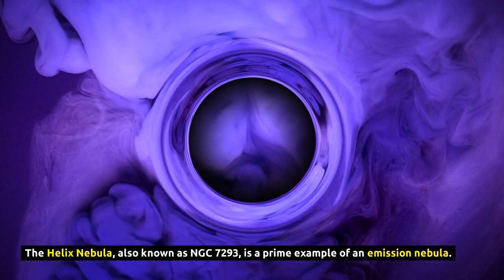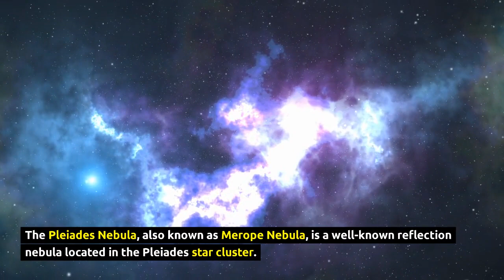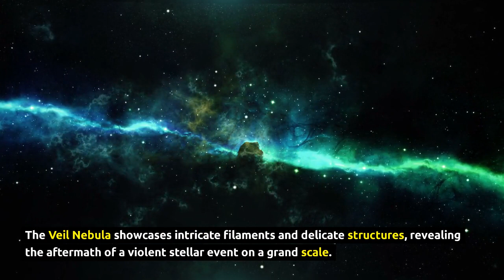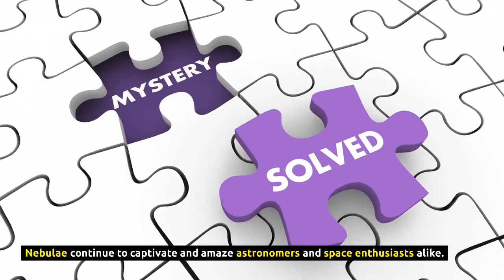Top 10 Interesting Nebulae Facts: Cosmic Wonders Revealed | Fact Blizz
Welcome to Fact Blizz – your gateway to the universe's most fascinating facts! Today, we're embarking on an awe-inspiring journey through the enigmatic world of nebulae. Join us as we unveil the top 10 astounding facts about these cosmic wonders.

Discover the sprawling vastness of nebulae, from the iconic Eagle Nebula's Pillars of Creation to the ethereal beauty of the Orion Nebula. We explore nebulae as both stellar nurseries and remnants of celestial phenomena. Delve into the intricate details captured by the Hubble Space Telescope and unravel the mysteries of the Carina and Crab Nebulae.

Learn how nebulae shape the destiny of stars, with stunning visuals of emission and reflection nebulae. Be amazed by the vibrant colors of the Helix Nebula and the captivating structure of the Cat's Eye Nebula.

As we journey beyond our galaxy, the Veil Nebula awaits with its astonishing remnants of a supernova. Every fact brings us closer to understanding the universe's grandeur and our place within it.

Stay curious and keep exploring with Fact Blizz! Your journey through the cosmos begins here!